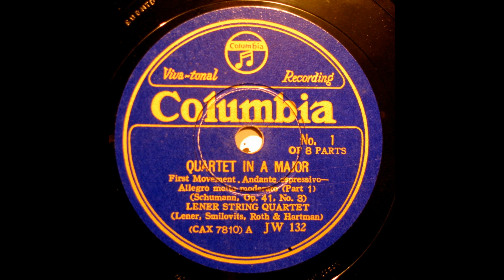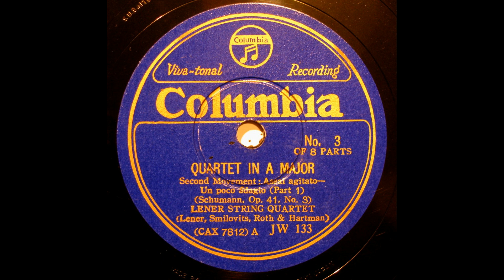Lener Quartet - Schumann : String Quartet No.3 in A op.41 - 3 - 1st & 2nd Mvt (1936) 再復刻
recorded 6 Juli 1936
transferred from Jpn Columbia 78s / JW-132/3(CAX-7810/3)